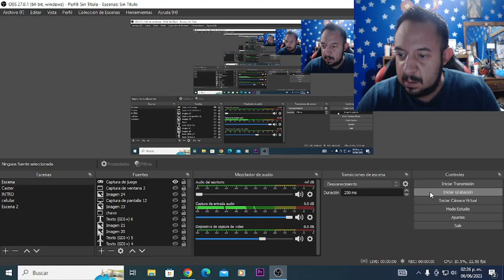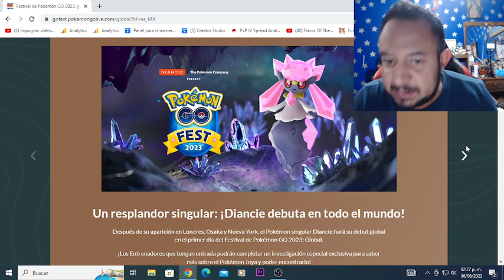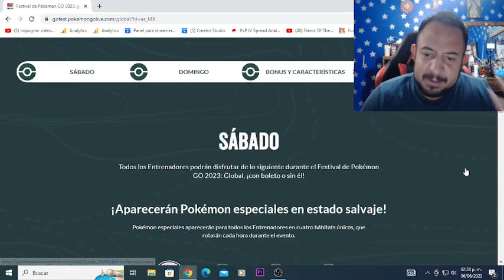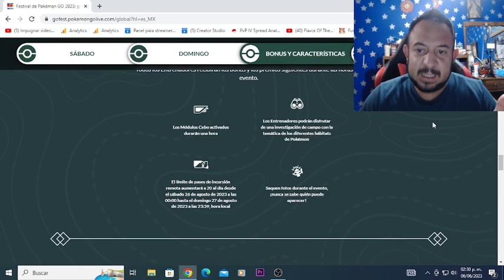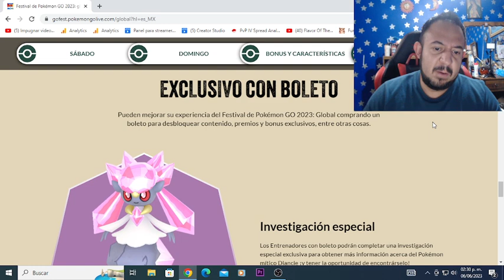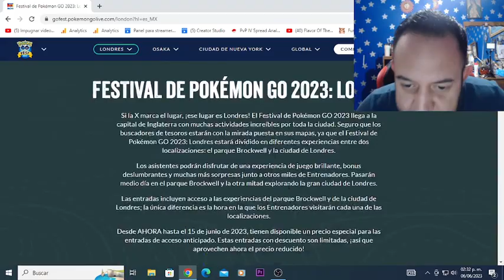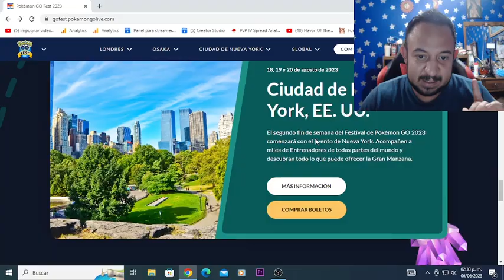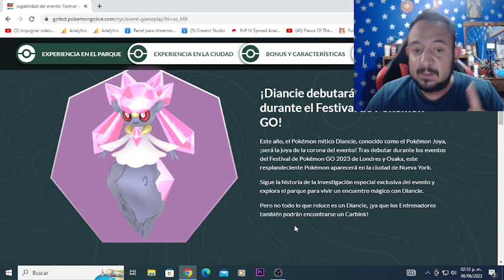NUEVOS SHINY GO FEST GRATIS 🚫 CONSIGUELOS TODOS - POKEMON GO!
Todos los nuevos shiny liberados en el Pokemon Go Fest 2023 donde todas las personas los pueden conseguir sin importar si compraron ticket o no